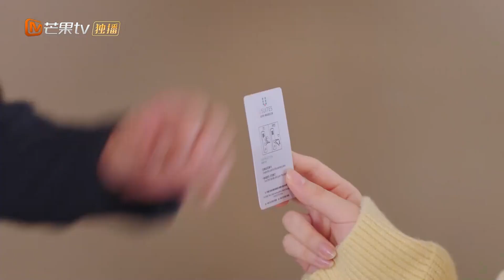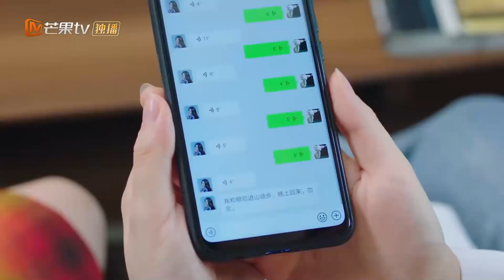【恋爱❤️法则CLIPS】总裁不让女博士深入矿区，但这怎么可能拦得住她｜《爱的勘探法》 Exploration Method of Love | MangoTV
关注《爱的勘探法》剧集列表，🔨💑和锤子夫妇一起勘探甜爽气泡水爱情！🍑

剧情简介：
靠一把地质锤闯天下的女博士苏纪时，阴差阳错下“替妹上岗”，不得不扮演成为一名女艺人。除了事业上层出不穷的“幺蛾子”外，最让她烦心的还是履行和“甲方”——EXP矿业集团总裁穆休伦的“情侣合约”。而另一边，原本只为应付母亲催婚的穆休伦，竟开始对这个独立飒爽的女生产生了好感，但此时穆休伦发现了苏纪时身份的秘密，这场势均力敌却由一个谎言开启的爱情故事将会如何收尾？

导演：邱钰
演员：高瀚宇、宋妍霏、丞磊、林子璐、臧一人、石洁茹